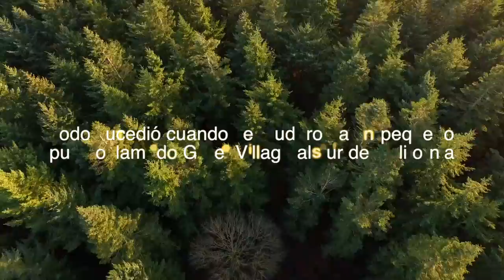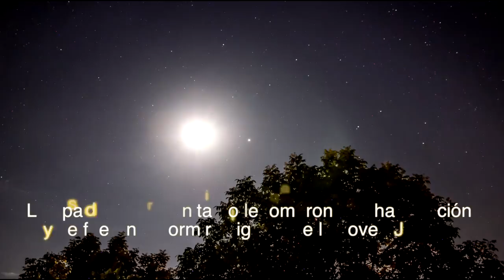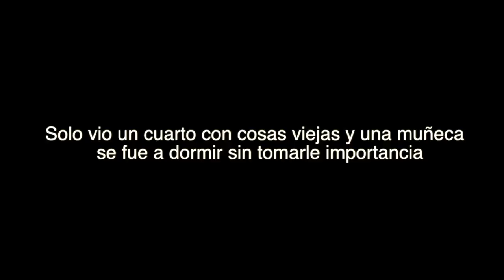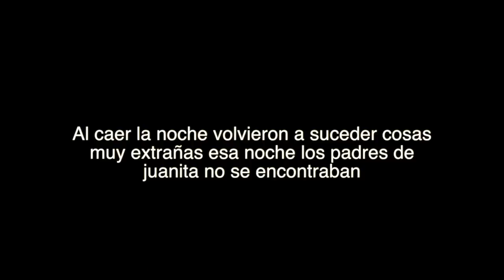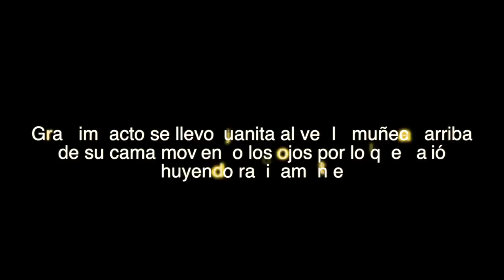HISTORIAS DE TERROR - LA MUÑECA DE JUANITA | CASOS PARA NORMALES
Esta es una historia urbana espero que la disfruten escrita y editada por Luis Muri, para Jóvenes, Adultos y Niños siempre y cuando esté con un adulto Comparte el video y danos un Like, esta es la historia.

HISTORIA:

Todo sucede en el pueblo Greenvillage al sur de California ahi quedaron unas almas en pena, cuenta la historia que las almas quedaron en el lago, nunca volvió a ser silencioso, se escuchaban lamentos, murmullos, pasos voces y en el bosque también.

La casa pasó a manos de otra familia que duró poco tiempo en ella, pues escuchaban a menudo la vocecitas de la niña lagrimas y risas.

Las siguientes personas era un matrimonio con su hija adolescente de 13 años llamada Juanita que habitaron esa casa, se quedaron el tiempo suficiente para escucharla llorar, gritar en medio de la noche y hasta sentir su presencia.

No sabían que era al principio pero cuando llegaron a esa casa estaba deshabitada lo único que había era una muñeca ya algo vieja, sucia pero en buenas condiciones y decide la mama limpiarla y dársela a Juanita, pero ella ya como adolescente le recalca a su mama que ya no es una niña como para andar jugando con la muñeca, no le llamo la atención por lo que la toma y la vuelve a dejar en el ultimo cuarto, en ese cuarto misterioso.

Todo parecía normal pasaron unos días cuando empezó a escuchar sonidos raros que golpeaban en ocasiones su puerta o la abrían, y en el cuarto misterioso se escuchaban murmullos y una risita de una niña.
Y empezó todo cuando Juanita empieza a soñar a la muñeca varios días seguidos al principio no le tomo importancia pero ya después los sueños eran mas intensos por lo que decide hablar con sus papas y decidieron tirar a la muñeca a lago que tenían enfrente de su hogar.

Dejo de soñarla en ese momento pero pasaron un par de días y todo permanecía perfecto.

Hasta que un día salió al bosque a pasear a su perro que le habían regalado y lo sorprendente es que se la encontró tirada en el bosque ya sin cabeza, y su cuerpo a un lado, en ese momento quedó impresionada al reconocerle su ropita rota que traía cuando la arrojaron a lago.

Lo más inquietante fue que ese mismo día, al anochecer, se encontraba sola, va a tomar agua y regresa tranquilamente a su cuarto solía ella leer, y en ese instante ve sentada en su cama a la muñeca caminando y moviendo los ojos, fue fuerte su impresión que pega el grito y deja caer el vaso con agua quebrándose, se asusta mucho y decide salirse rápidamente de la casa a media noche entonces sale huyendo y va corriendo hacia el lago y siente la presencia de alguien que la sigue por lo que empieza a gritar ayuda en medio de la nada ve a lo lejos a la muñeca con la iluminación de la luna, intenta comunicarse con sus padres pero en el lago se distorsionaba la señal por lo que decide en su desesperación subir a la canoa y remar hasta llegar al pueblo, esta Historia CONTINUARA.